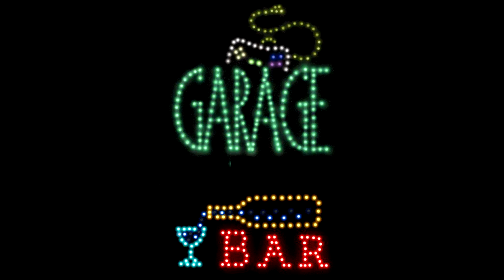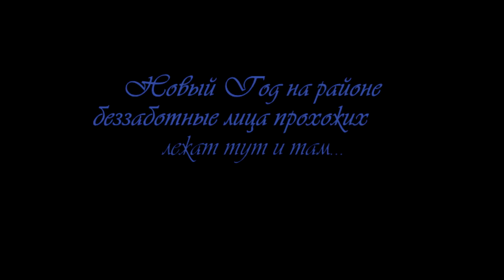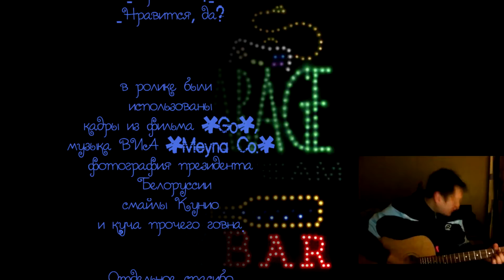Трейлер чемпионата по Nekketsu Kakutou Densetsu 2014